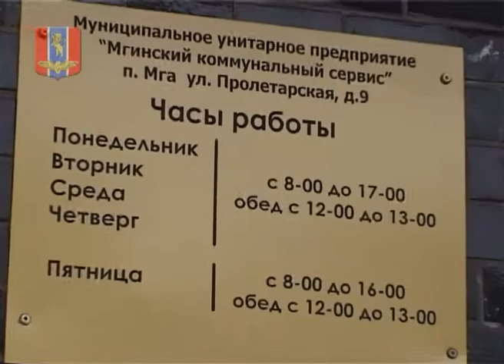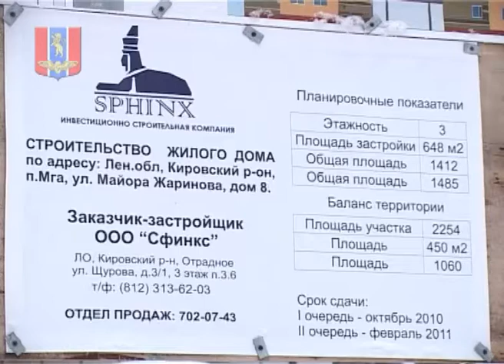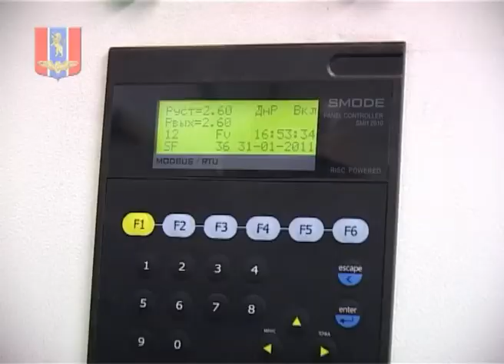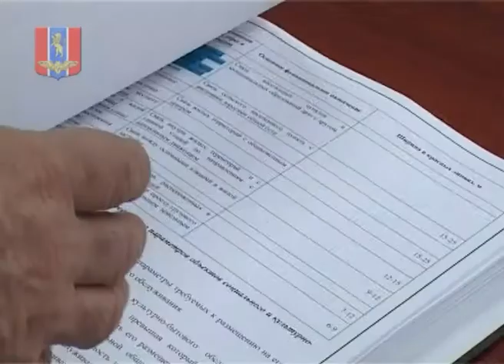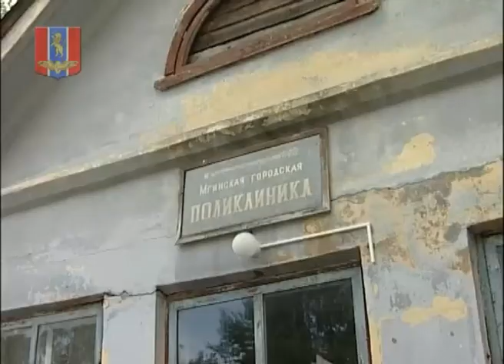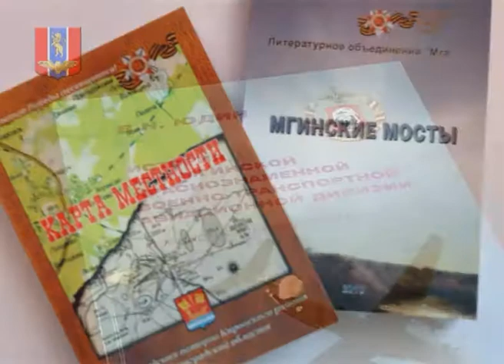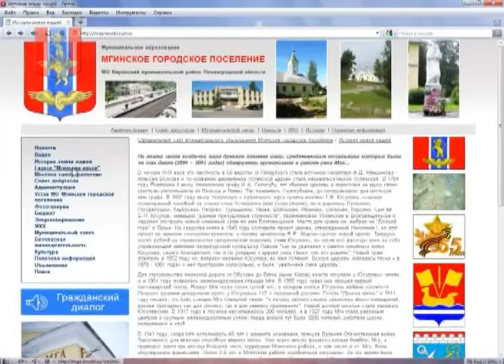Мга итоги 2010.mp4